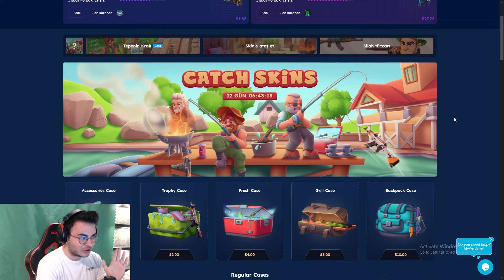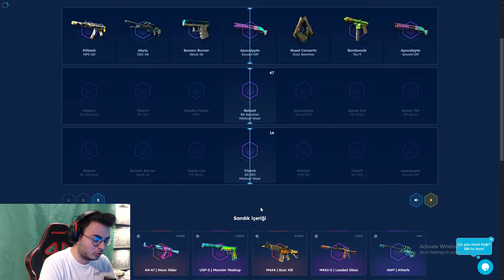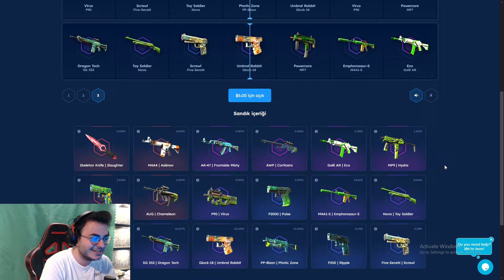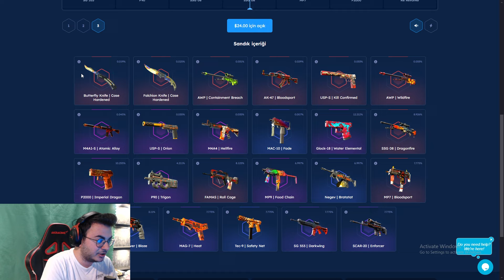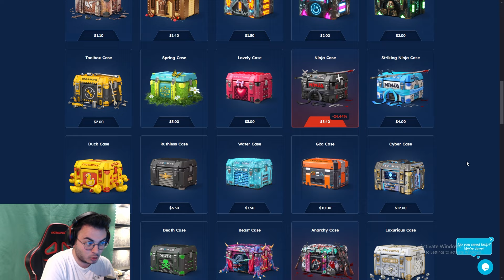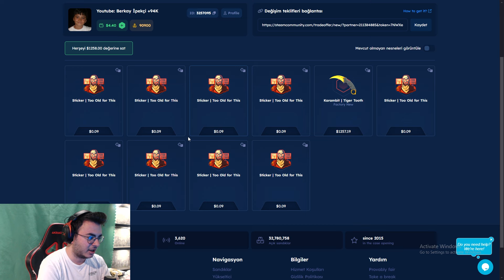%3 TIGER TOOTH KASASINDAN KARAMBİT ÇIKTI ? - ( Csgoskins Promo Code 2024 )